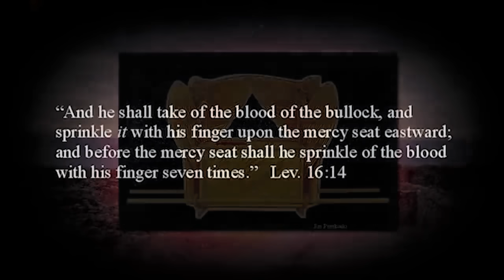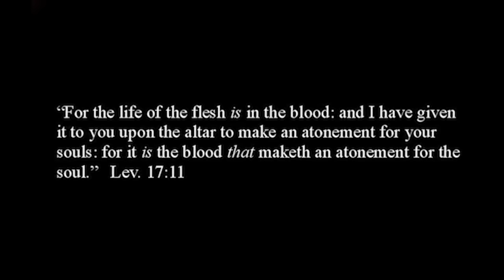The BLOOD of the MESSIAH and the Secret of the ARK of the COVENANT | A Mystery Unveiled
On January 6, 1982, after years of hard labor and excavation permits issued by the Israeli Departmant of Antiquities, Ron Wyatt crawled into the cave and found the Ark of the Covenant. In this cave there were numerous artifiacts from Solomon’s Temple that gave proof to their discovery.